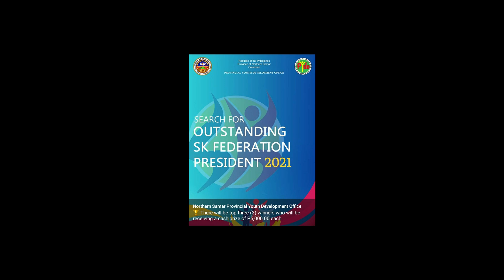SIKLAB AWARDS 2021 PAG KUNDUKTOHON SAN NORTHERN SAMAR PROVINCIAL YOUTH DEVELOPMENT OFFICe